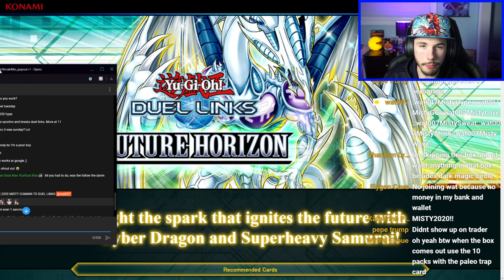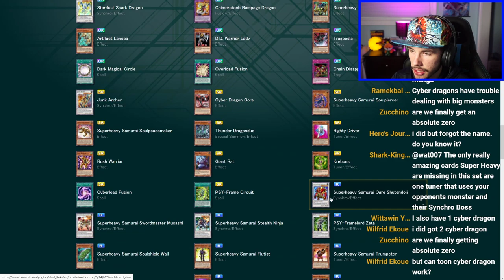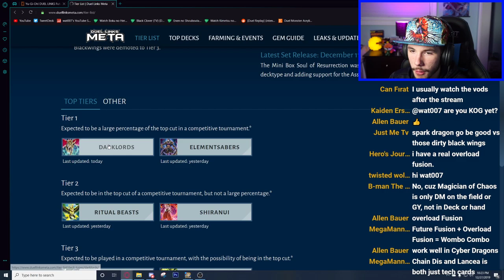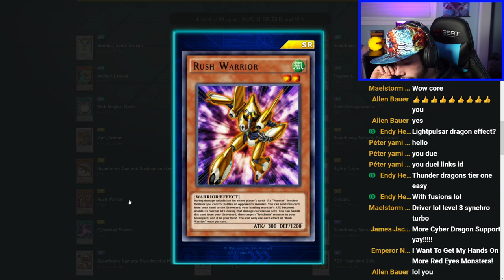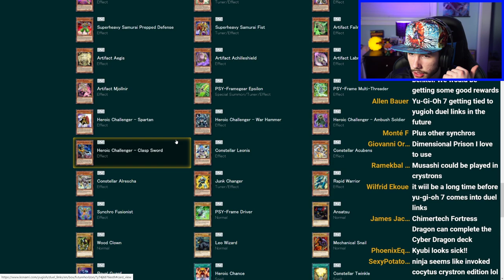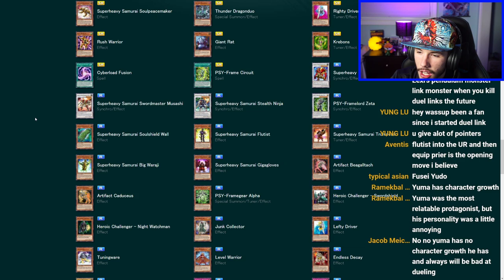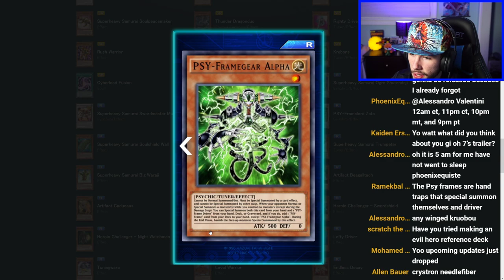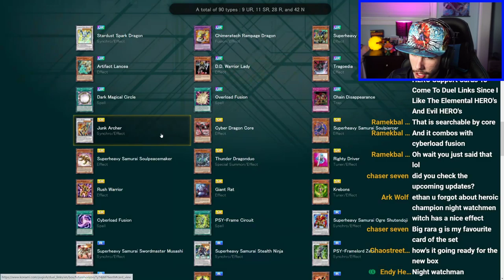Future Horizon Full Box REVIEW! Superheavy Samurai, Dark Magician & MORE! [Yu-Gi-Oh! Duel Links]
Here's my full review on the newest main box, Future Horizon for Yu-Gi-Oh! Duel Links! (Starts at 9:45)

Become a YT Member! You get an exclusive badge and emotes during my streams :D

If you ever want to get your favorite Yu-Gi-Oh! Duel Links card IRL, be sure to buy it over at TCGPlayer